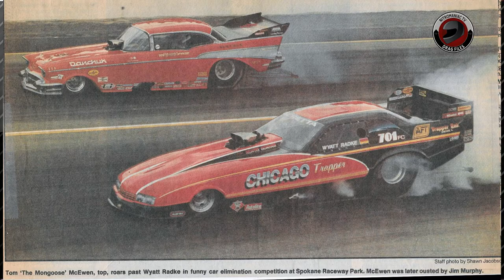VLOG- Tom "Mongoo$e" McEwen remembered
Kellen Nitro remembers a legend of drag racing who sadly passed away earlier this week. Tom "The Mongoose" McEwen.